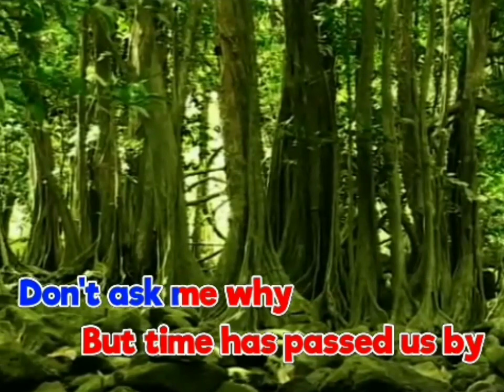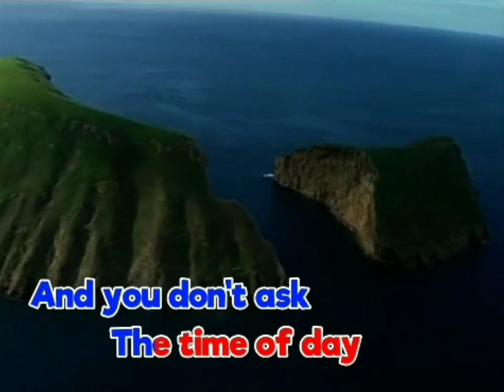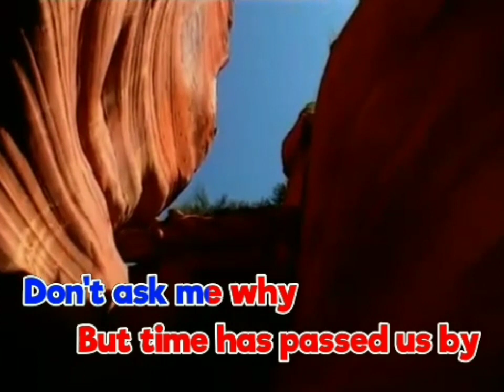14. First Of May (Tattiemoon)